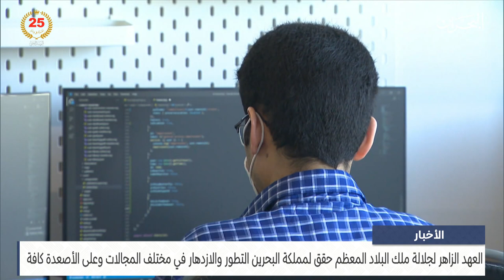الأخبار: العهد الزاهر لجلالة ملك البلاد المعظم حقق لمملكة البحرين التطور والازدهار في مختلف المجالات